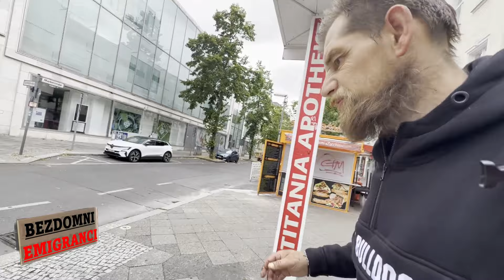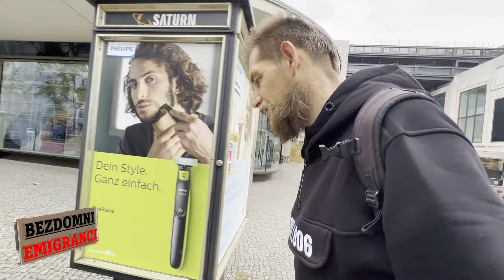Uwaga!!! lipiec 2023 przed terapią!!! Tajemniczy Irokez wycieczka metrem po urodzinach